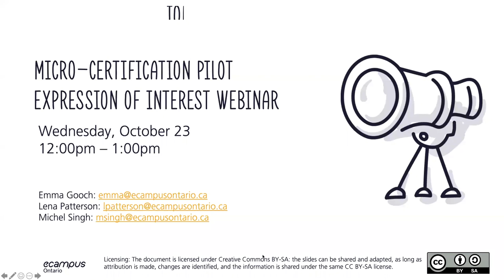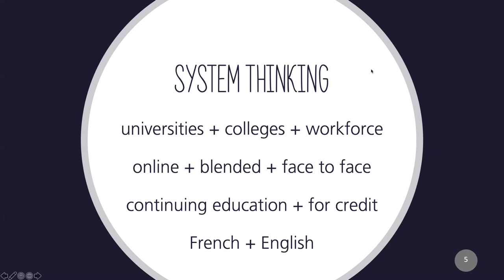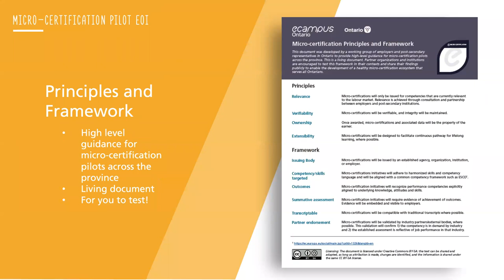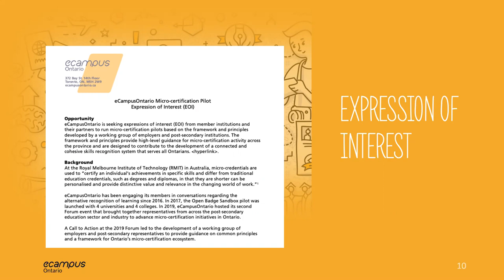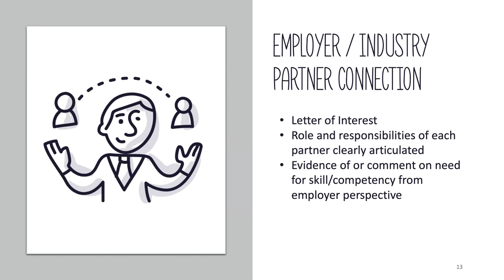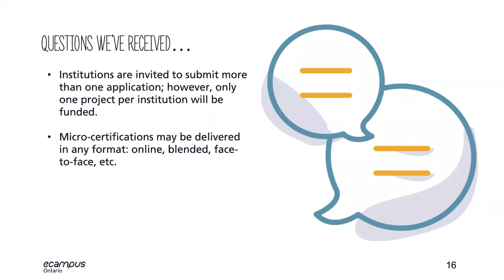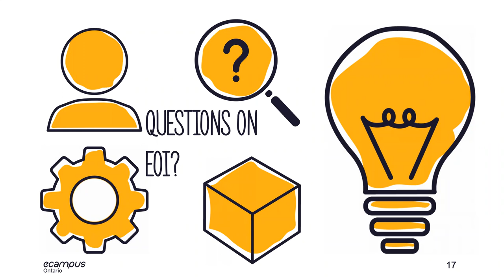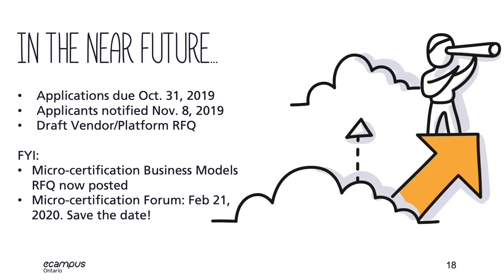Webinar: eCampusOntario micro-certification pilot, October 23, 2019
Program Coordinator Emma Gooch delivers a webinar to help attendees learn more about submitting an EOI for eCampusOntario's micro-certification pilot. Recorded October 23, 2019.